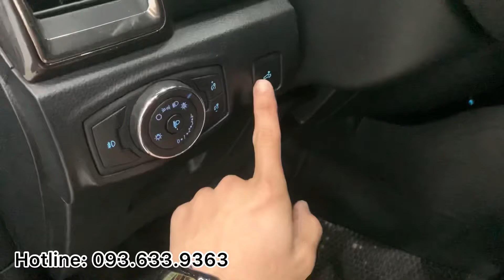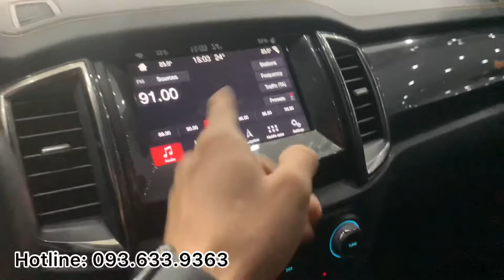Ford Ranger Wildtrak 4x4AT 2019 | Đức Thành Ô tô